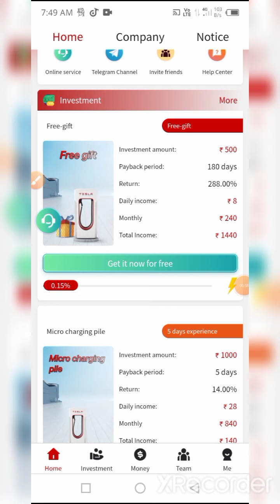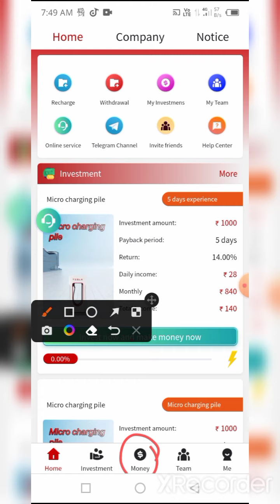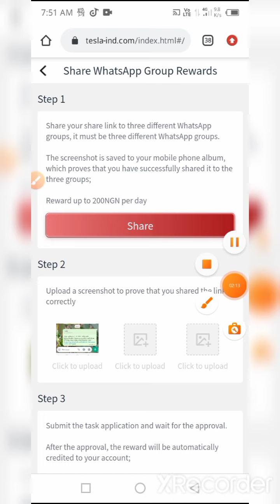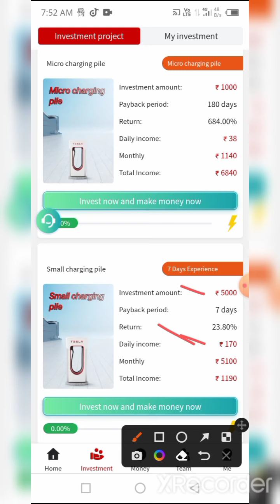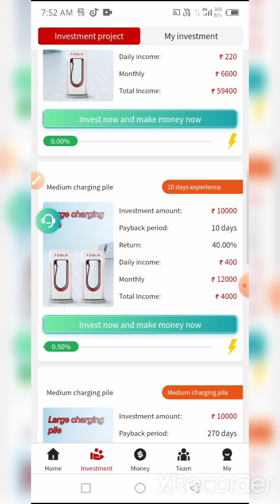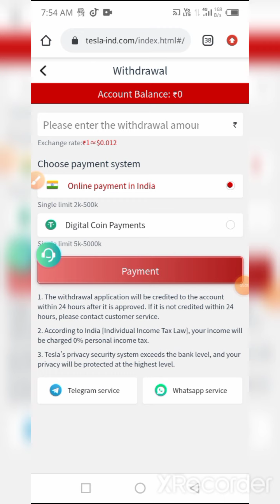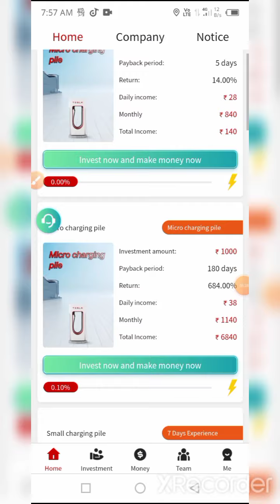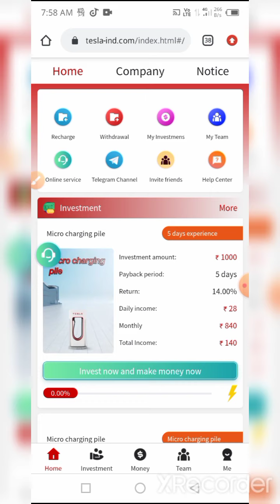Tesla Ind App|Tesla Ind App Se Paise Kaise Kamaye|Tesla Ind App withdraw|Tesla Ind App Payment Proof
Your Queries 🙄

1 Tesla Ind app
2 Tesla Ind App Kya hai
3 Tesla Ind app me work kaise Kare
4 Tesla App me Account kaise Banaye
5 Tesla App Withdraw Proof Today
6 Tesla App Payment Proof Today
7 Tesla App Full details video
8 Tesla App Full Reviews
9 Tesla App Real Or Fake
10 Tesla App Kab Tak chalega